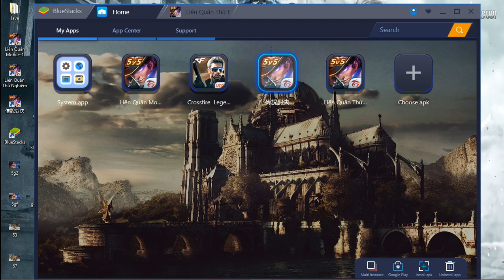Cục thịt di động Gấu trúc Panda - Zuka đi rừng " Liên quân Mobile "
Máy chủ thử nghiệm toàn tướng mới đánh đã tay thật @@ Bên VN có trang phục Zuka phú ông đó ae muốn Linh test luôn không ???